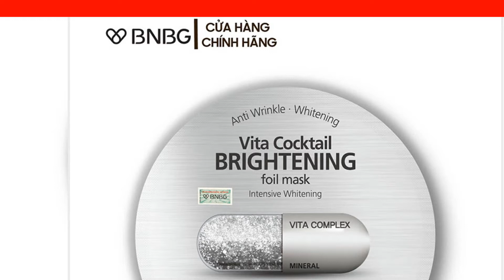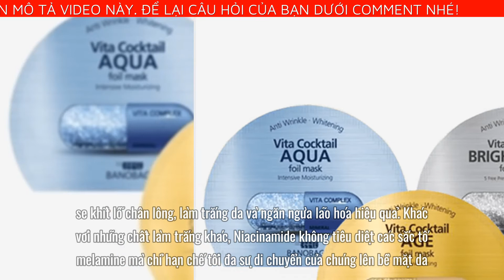MẶT NẠ BNBG VITA COCKTAIL BRIGHTENING FOIL MASK - MẶT NẠ DƯỠNG SÁNG DA BNBG 30ML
BNBG Mặt nạ dưỡng sáng da Vita Cocktail Brightening Foil Mask là sản phẩm dưỡng da theo công nghệ mới của Banobagi Hàn Quốc. Lấy ý tưởng như một ly Cocktail chứa nhiều loại dưỡng chất và vitamin tăng cường nuôi dưỡng và phục hồi da từ bên trong. Ngoài ra dòng mặt nạ áp dụng công nghệ giấy bạc với hai lớp mặt nạ. Lớp bông bên trong được làm từ 100% bông cotton tự nhiên có tác dụng giữ ẩm cực cao và giúp da hấp thụ tối đa dưỡng chất. Lớp bông mềm mịn, khiến bạn cảm thấy dễ chịu khi đắp mặt nạ và hoàn toàn không gây kích ứng da. Lớp giấy bạc bên ngoài giúp khắc phục nhược điểm mau bay hơi của các dòng mặt nạ thông thường. Độ cứng của lớp giấy bạc giúp cố định miếng mặt nạ ở nguyên vị trí, không xê dịch nên bạn chẳng cần lo mặt nạ rơi ra ngoài khi đắp. Foil mask sử dụng chính nhiệt độ cơ thể để lỗ chân lông nở ra, giúp da hấp thụ tối đa dưỡng chất sâu vào trong nhằm phục hồi và tái tạo da vào ban đêm.

CÔNG DỤNG CỦA MẶT NẠ DƯỠNG SÁNG DA BNBG
Giúp dưỡng da trắng mịn từ sâu bên trong, làm mờ thâm nám khiến da đẹp rạng ngời, không tì vết.
Giúp da thư giãn và cải thiện làn da xỉn màu đồng thời phục hồi sức sống cho da
Tác dụng giảm mụn nhọt, cải thiện lỗ chân lông, làm trắng da và ngừa lão hóa.
Làm chậm quá trình lão hóa nhờ cấp đủ ẩm cho da luôn mềm.
Bảo vệ và sửa chữa các tế bào da, giúp da tươi sáng hơn và loại bỏ các đốm thâm nám do quá trình lão hóa cũng như do tác hại của tia UV từ ánh nắng mặt trời.
Cung cấp đủ đủ ẩm cho da, hết tình trạng khô và bong tróc.
Tăng sự tự sản xuất của các sợi elastin và collagen, cải thiện hiện tượng chảy xệ và làm đầy các rãnh nhăn.
Niacinamide: hoạt chất đem lại nhiều công dụng tuyệt vời: kháng khuẩn, giảm mụn nhọt, se khít lỗ chân lông, làm trắng da và ngăn ngừa lão hóa hiệu quả. Khác với những chất làm trắng khác, Niacinamide không tiêu diệt các sắc tố melamine mà chỉ hạn chế tối đa sự di chuyển của chúng lên bề mặt da – nguyên nhân khiến da nhìn sạm thâm, mất thẩm mĩ.
Các thành phần như Adenosine, Ascorbic acid, Citric Acid, Magie, Kẽm, Đồng… cũng góp phần cải thiện tình trạng da của bạn thông qua việc loại bỏ các vết thâm sạm, cải thiện tình trạng lão hóa do tác động của ánh nắng mặt trời.
Thêm vào đó, mặt nạ còn chứa chiết xuất thầu dầu có khả năng giảm mụn, kháng viêm, làm xẹp các đốm mụn đỏ khiến da trở nên mịn màng hơn.
Kèm theo vitamins A, B3, B5, C, E, F, H, Q... cho da với hàm lượng cao lên đến 20000 ppm được chiết xuất hoàn toàn từ thiên nhiên
MẶT NẠ VITA COCKTAIL BRIGHTENING FOIL MASK DÀNH CHO LOẠI DA NÀO ?
Mặt nạ dưỡng sáng da BNBG với công nghệ Foil Mask hiện đại không gây kích ứng cho da, kể cả làn da nhạy cảm nhất. Rất thích hợp sử dụng cho làn da đang có dấu hiệu xỉn màu, làn da xuất hiện đốm nâu.

GIỚI THIỆU VỀ THƯƠNG HIỆU BANOBAGI
Banobagi được biết đến là viện thẩm mỹ nổi tiếng tại Hàn Quốc với các bác sĩ có tay nghề chuyên môn cao. Banobagi đã ứng dụng những công nghệ hiện đại nhất châu Á để nghiên cứu ra các phương pháp chăm sóc da và các loại mỹ phẩm mới để mang lại vẻ đẹp hoàn thiện cho phụ nữ. Trong đó có những loại sản phẩm đã tạo nên cơn sốt khắp mọi nơi như: mặt nạ Jelly, mặt nạ Cocktail...